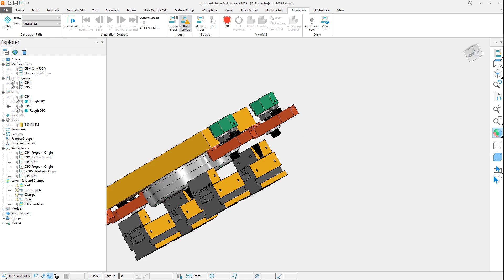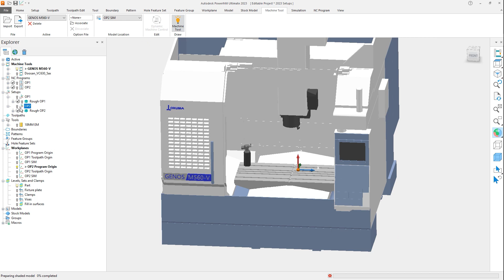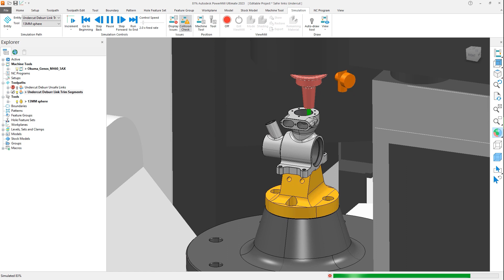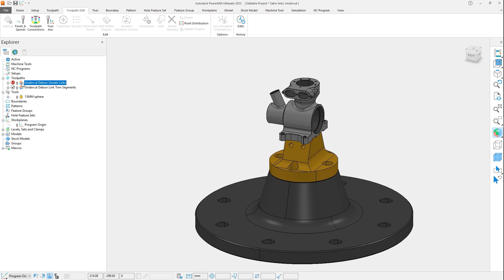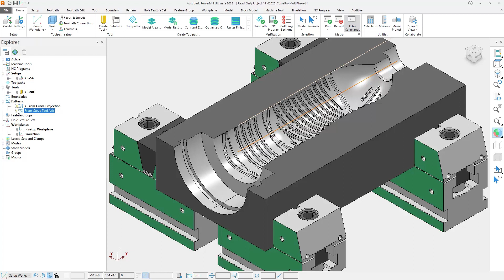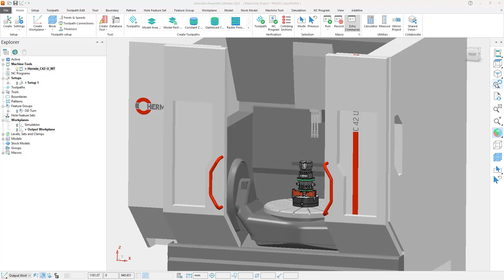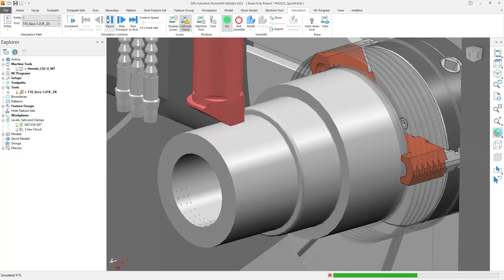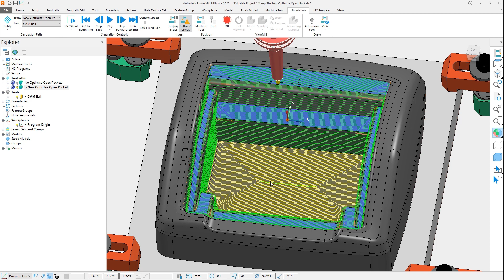Autodesk PowerMill 2023 Highlight New Feature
PowerMill Tutorial